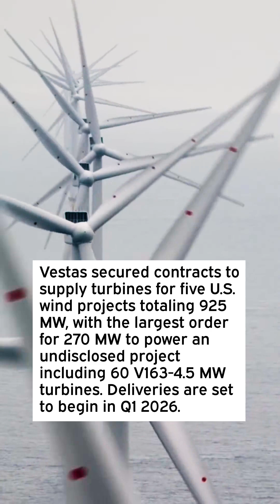Vestas Winds Climbs Following a Surge in Late-2024 Wind Turbine Orders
Vestas secured contracts to supply turbines for five U.S. wind projects totaling 925 MW, with the largest order for 270 MW to power an undisclosed project including 60 V163-4.5 MW turbines. Deliveries are set to begin in Q1 2026.

Vestas received two other U.S. orders of 203 MW each for its V163-4.5 MW turbines.

Clearway Energy ordered 38 of Vestas' V117-4.3 MW machines and for V163-4.5 MW machines with a combined capacity of 86 MW which will be delivered to Brookfield Renewable for its Mulqueeney wind project.

The company also reported over 1.2 GW of orders in Europe and 697 MW in Asia Pacific, including a 315 MW offshore project in Japan.